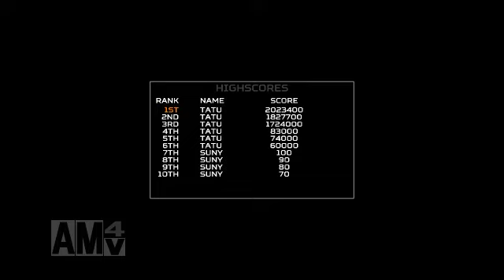「SILENT GEAR」 FLAMEノーコンティニュークリア動画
「SILENT GEAR」は神崎 信太郎さんが制作した3つの属性の中から1つを選択、対応する色の敵弾を消せるSTGです。
でダウンロードできます。